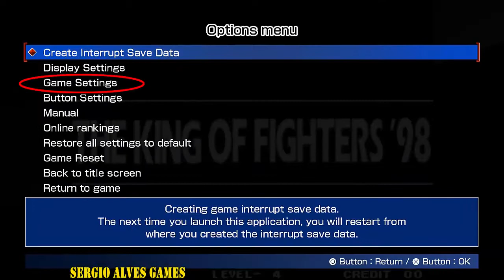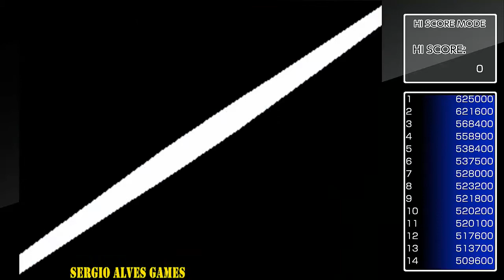THE KING OF FIGHTERS 98 - GUIA DE TROFÉUS PSN 100% COMPLETO (PS4) WALKTHROUGH GUIDE - SERGIO GAMER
ACA NEOGEO KING OF FIGHTERS 98 - GUIA  DE TROFÉUS - PSN 100% COMPLETO.
LISTA E DICAS DO TROFÉUS:

Score 50,000 points = ganhou 50.000 pontos

Score 100,000 points = ganhou 100.000 pontos

Score 150,000 points = ganhou  150.000 pontos

Mark high score = A pontuação alta foi atualizada.

Record score = A pontuação foi colocada no ranking online.

Mark high score = A pontuação foi colocada no ranking online no "HI SCORE MODE".

The King of Fighters '98: The Slugfest